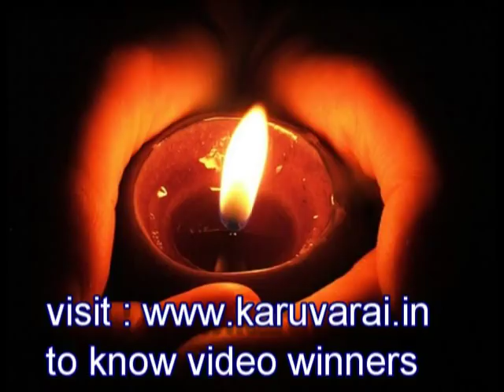கார்த்திகை தீபத்திற்கு எந்த எண்ணெய் பயன்படுத்தினால் அதிர்ஷ்டம் உண்டாகும் | karthigai deepam oil lamp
karthigai deepam 2018 | which oil is best to get the blessing of all gods on karthigai deepam | selvam sera | panam peruga | கார்த்திகை தீபத்திற்கு எந்த எண்ணெய் பயன்படுத்தினால் அதிர்ஷ்டம் உண்டாகும் | karthigai deepam oil lamp